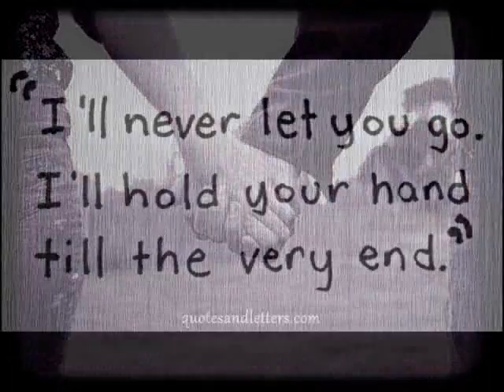Morning Light - Part 1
Bonjour! Tis paperbackwriter82 again. You know, I really need to work on my timing. I keep posting my stories really super late. I'm so sorry for the people who wait for these. Well, the wait is over, for now...

It was a little after midnight when my dreams of art school were interrupted by the blaring of the sirens. My eyes flew open and I flung the covers off my body. I quickly climbed out of bed and ran out of my room and down the hallway, my white nightgown flying behind me. Changing out of my pajamas was the least of my worries. I was almost to Eliza's room when Charlie came flying out of it, cradling her small body in his arms. My eyes connected with his briefly. We didn't say anything, but I let him pass me and I followed closely behind as we ran out of the house.
Mom, Dad, Greg, Julia, and Natalie who carried our white and brown Yorkie puppy, Louis, joined us before we stepped outside. I kept close to Charlie and held Eliza's small hand while I whispered calm soothing words to her. Her eyes were closed tightly, blocking out the world. I wished I could join her, protected from harm.
We reached the shelter and Greg pulled the door open and ushered everyone inside. I quickly whispered to Eliza that I'd be back soon; I just had to get something. I ran back toward the house, ignoring Greg yelling after me to come back. I ran through the house, out the front door, and down the street. I didn't dare look up at the sky. I knew what was going on up there. I could see the large billowing flames across town. I didn't need to be reminded of the terror looming over me and my family.
I was almost to his house when I heard a shout behind me. I glanced back quickly, saw him standing a few houses back, turned on the spot, and ran to him as fast as I could. My arms wrapped around his neck the second I reached, His arms wrapped around my back and lifted me off the ground. He cradled me in his arms and carried me back to my house. My head rested on his left shoulder.
"It's okay Sarah, I've got you," he whispered while he walked. "It's alright, I've got you. I'm not letting go."
We had just stepped into my backyard when the first bomb fell. It was quite a ways off, but the blast still brought Joe to his knees. I rolled out of his arms and across the ground. I didn't have time to get to my feet before the ground shook again. On hands and knees, I crawled to where Joe lay.
"Joe," I shouted, but there was no response. The ground shook again just before I reached him. I put my hand on his right shoulder and turned him on his back. His eyes were closed and there was dirt all over his face and in his dark brown curls. "Joe," I choked and my head dropped to his chest. The steady beat of his heart filled my ears, and I swear it was like music to them. I lifted my head and turned to the shelter. "Help!" I screamed, but another bomb fell as I did. The ground shook more violently, they were getting closer. "Help!"
The door to the shelter was pushed open, scraping the ground and bringing up clouds of dirt. Greg's head pocked out and he looked around. The second he saw me, he took off running. Charlie and my dad followed quickly behind him.
"Sarah, it's okay. It's going to be okay," Greg spoke softly. He and my dad knelt down, picked up Joe, and carried him to the shelter. Charlie was quick to my side and he took my left hand in his and put his right arm around my back while he helped me to my feet. Another bomb fell and the ground shook even harder while we walked. I looked up, but immediately regretted it. The planes were above us now and one was dropping another bomb. Charlie and I had just stepped inside the shelter and closed the door when it hit three houses over. WWII had arrived.

Part 2 is on it's way.